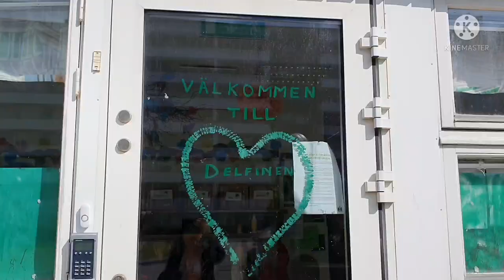RAPE SEED, ITO AY GINAGAWANG OIL...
Nag blossoms ang Rapeseed ngayon. Ang maging buto nito ay ginawang Pang Pritong  oil.
 @kristine & Mom